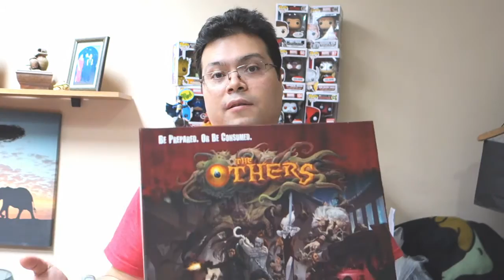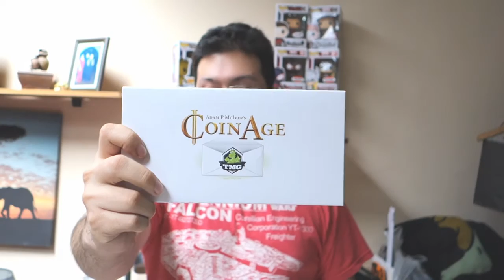Kickstarters 2016 - 2017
Ya que tuvimos un 2016 bastante bonito y cargado de juegos, aquí les hablamos de lo que sentimos ha sido lo mejor que nos ha llegado de Kickstarter y lo que esta por venir en este 2017.